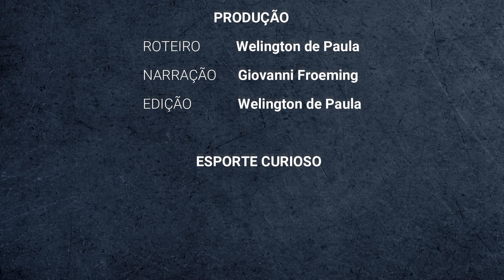Quem foram os LIBERTADORES DA AMÉRICA? [DESCUBRA aqui] | Esporte Curioso #19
Você sabe quem foram os LIBERTADORES DA AMÉRICA que dão nome a maior competição de clubes do nosso continente?

O nome "Libertadores" faz referência aos personagens fundamentais para a Independência dos países sul-americanos em relação às suas colônias europeias, como o Império Espanhol e o Império Português nos séculos XVIII e XIX. No vídeo contamos quem são eles e por quais países os libertadores da América lutaram.

🔻VÍDEOS SUGERIDOS🔻

✍🏼🎙️ Roteiro e Narração: Giovanni Froeming (@giovannifroeming)
👨🏽‍💻📽️ Edição: Welington de Paula (@eusouowelin)